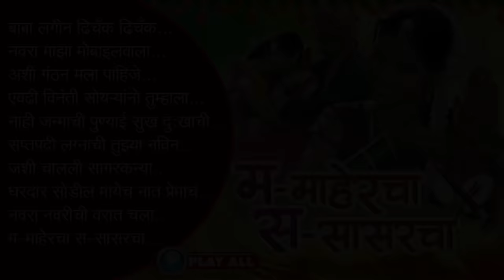Maher Dharmache Sasar Janmache marathi Lagnageet - Jukebox 20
Presenting Jukebox of full songs from Superhit Marathi Album
"Maher Dharmache Sasar Janmache marathi Lagnageet"

1) Shobhel Soon Tumhala...
2) Vajel Lagnacha Choughada...
3) Mahad Talukyat...
4) Yashodiche Kamal Phul.
5) Madichya Go Patimage.
6) Mangalashtke.
7) Mahur Ambe Tuzi Hirvi Pane.
8) Hruday Bharun Aale...
9) Kunkwala Maan.